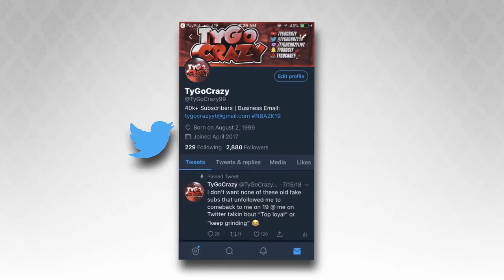MY NEW BUILD IS THE BEST BUILD NBA 2K19! OVERPOWERED SHARPSHOOTER JUMPSHOT GREENLIGHT! 2K19 MYPARK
Snapchat ➔ TySaucey

This year I want to make videos on nba 2k18 jackpot winners nba 2k18 jackpot nba 2k18 jackpot nba 2k18 big jackpot My Career , Mypark , Stage , high rollers Best jump shot NBA 2k18 Vc glitch , Legend 5 Mascot , 99 overall , chris smoove , pro am myplayer Pewdiepie prettyboyfredo red city boi swante phantom slice yrndj Chris smoove NBA 2k17 park Vc glitch after patch 5 vc glitch shakedown2012 shakedown shakedown exposed